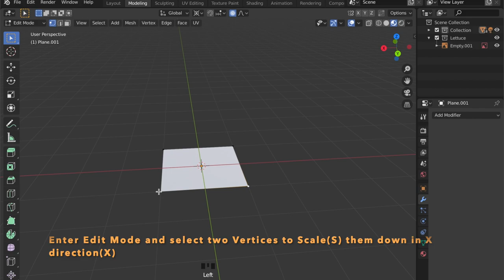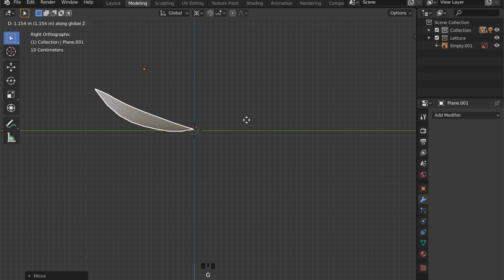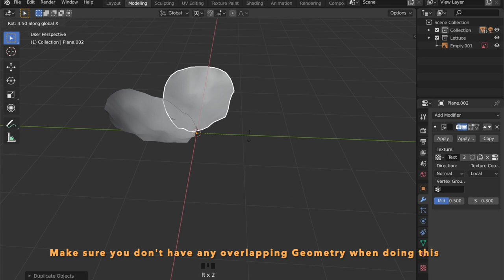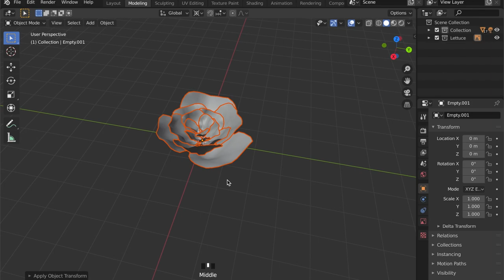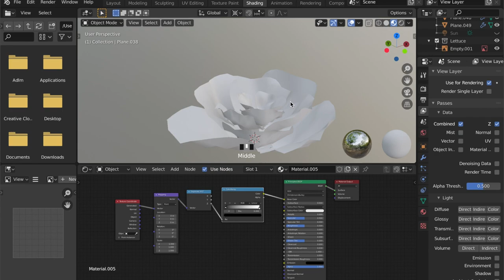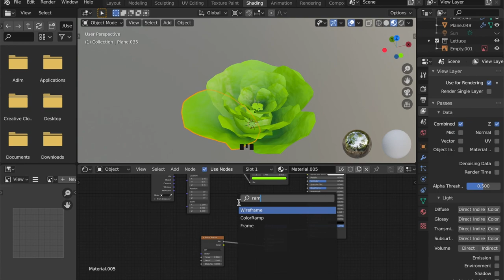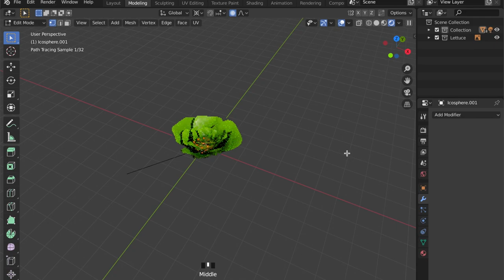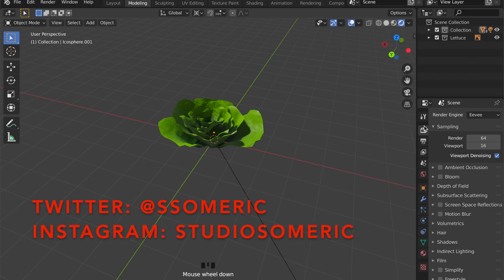Lettuce Blender 3D Tutorial - How to model low poly Vegetables in Blender #10 - Lettuce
This is the tenth part of my tutorial series on how to model low poly Vegetables with Blender 3D.
Apart from how to navigate within Blender you do not need to know anything more to start modeling these Objects.
I had a lot of fun creating this series and I have more plans for the future of this Channel.